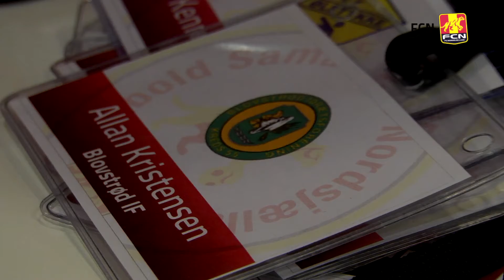Kom med til Stormøde i FSN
Fodbold Samarbjde Nordsjælland afholdte det årlige stormøde, hvor alle samarbejdsklubberne er inviteret til blandt andet at høre om, hvad planerne er for efteråret i FSN.